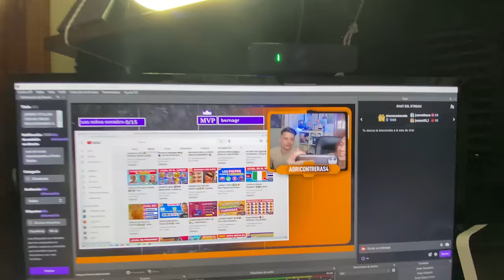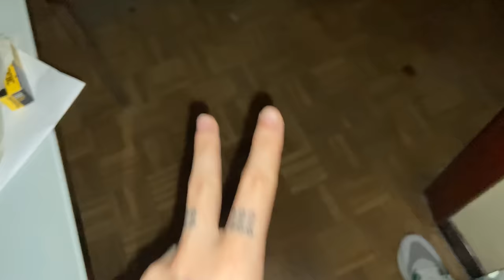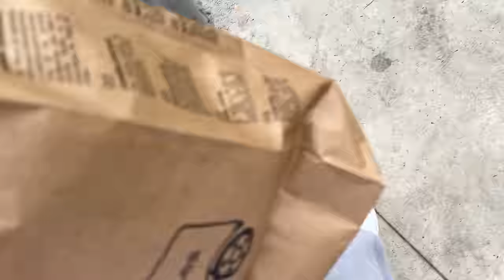CONVIVIENDO con ADRI CONTRERAS - Jugamos un 1vs1🏀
Aquí tenéis un vídeo conviviendo con Adri unos días… Jugamos 1vs1, hacemos directos en twitch respondiendo vuestras preguntas y vamos a ver un partido Barça-Madrid 🔥🔥🔥

¡Recordad que cada semana pongo en el video el mejor comentario del video pasado a sí que a comentar 🙌 !